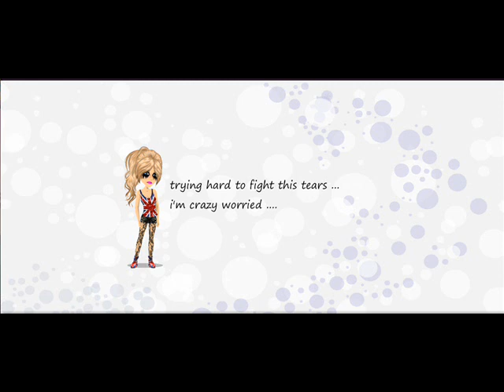msp tv de zeineb msp